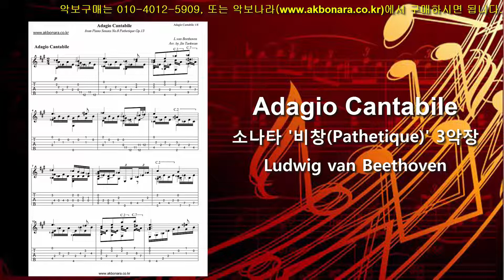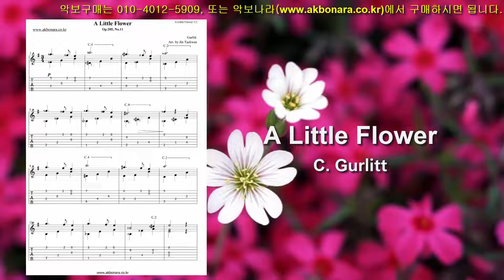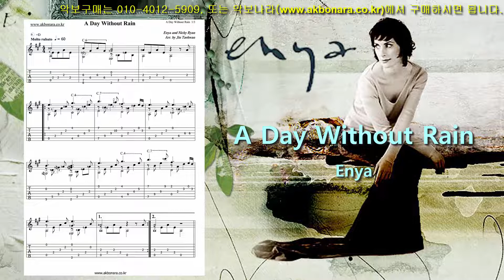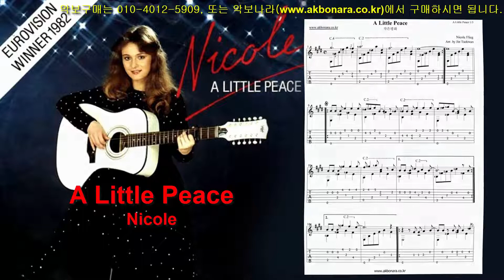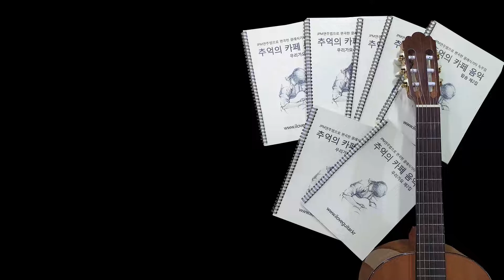2022년 4월 4째주 등록 클래식기타 악보 (2/2)/ 팝송 / 클래식 편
2022년 4월 4째주 악보나라 등록한 기타 악보 중 2째 등록한 팝송 / 클래식 편 입니다.

♥  등록 리스트 ( 시간을 클릭하시면  바로 보실수 있습니다.)

1. 0:07  소나타 '비창( Pathetique)'  2악장   L.v.Beethoven

2. 0:52  A Whiter Shade Of Pale      Procol Harum

3. 1:45  A Littel Flower              C. Gurlitt

4. 2:18  A Day Without Rain             Enya

5. 3:35  A Little Peace(작은평화)    Nicole
6. 4:34  A Lover's Concerto(영화 '접속' OST)  Sarah Vaughan

♥  편곡 : 진태권